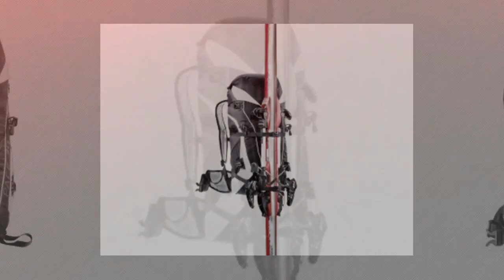Deuter - Pace 30 - 30 Liter Rucksack: Alpinrucksack / Kletterrucksack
Den Rucksack gibt's bei den Bergfreunden günstig, hier ist der Link zum Shop

Leichtgewicht für Unternehmungslustige: der Pace 30 von Deuter! Der leichte Rucksack mit bequem gepolstertem Rücken aus Ventilationsschaum ist der ideale Partner für kurze Skitouren oder alpine Sportkletterrouten - denn er sitzt so bequem und leicht auf dem Rücken, dass er die Bewegungen nicht behindert. Unterstützt wird der Rucksackrücken von einem gespannten aber flexiblen Delrin U-Rahmen, der für mehr Stabilität sorgt und dabei kaum Gewicht mitbringt. Anatomisch geformte Hüftflossen aus Mesh und ein Brustgurt sorgen für sicheren Sitz beim Gehen und Klettern, zudem wird die Last so besser verteilt und muss nicht allein von den Schultern getragen werden.
Besonders praktisch für Skitourengänger: die Ski lassen sich einfach mit der unteren Schlaufe und dem Sicherungsriemen an der Oberseite befestigen - und das, ohne den Rucksack dafür abzunehmen. Auch Eispickel und Steigeisen lassen sich befestigen und bequem transportieren. Der übersichtliche Toploader-Zugang ermöglicht zudem schnellen Zugriff auf den Inhalt des Pace - so findet man immer direkt was man sucht. Kompakt, leicht und genau richtig für Tagestouren!